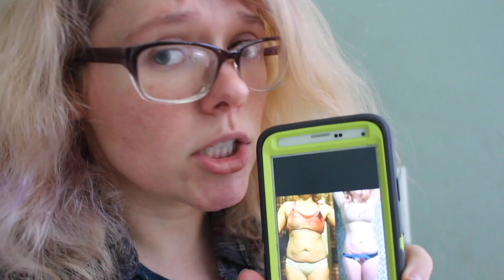Things skeptics say when you tell them you blast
I thought we could use a good laugh because I don't know a single person that hasn't encountered at least one skeptic when revealing to them what blasting is. Enjoy Unicorns!